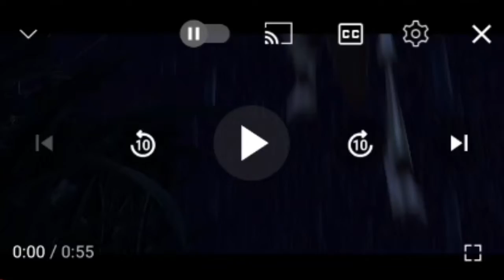A Bug's Life - Hopper's Death (Telugu) [1080p]